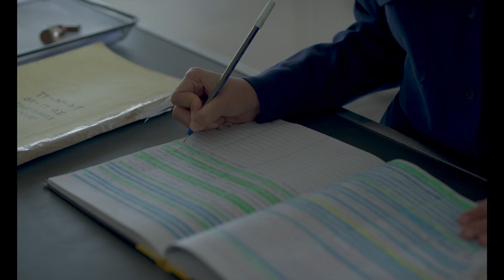Music Trailer | SGIFF 2023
A young man experiences a series of unlikely encounters with uncanny characters in a tale of innocence unburdened by knowledge.

34th Singapore International Film Festival
30 November - 10 December 2023